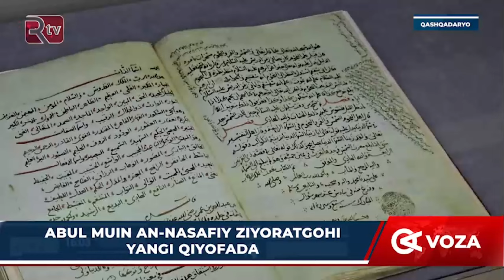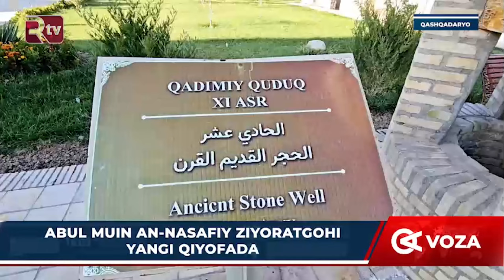Abul Muin an-Nasafiy ziyoratgohi yangi qiyofada.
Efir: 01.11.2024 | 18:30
Muxbir: Muhriddin Jalolov